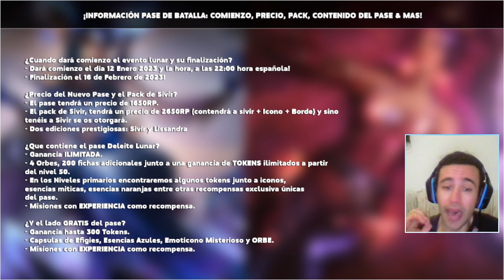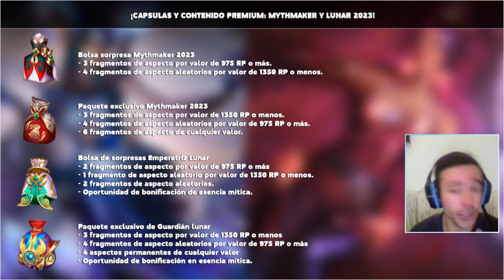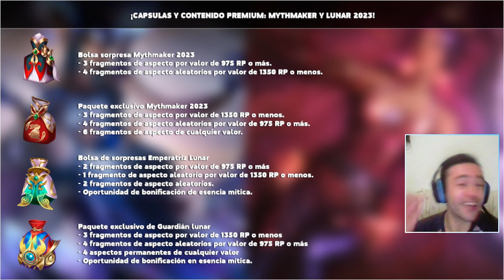¡TODO lo que debes SABER EVENTO DELEITE LUNAR 2023: PASE, ARURF, PREMIOS, PRESTIGIOSAS Y MAS! | LoL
Todo lo que debes saber del próximo Evento Lunar 2023: Pase, URF CLASICO, doble skin edición prestigiosa con ¡¡¿UNA POSIBLE TERCERA SKIN PRESTIGIOSA!!?? además de muchas cosas más!! No te lo pierdas.
➤ ¡Dejando un 👍LIKE y una suscripción apoyarás mucho mi contenido!

➤ ¡Conoce mi canal de Directos en Twitch de otro genero de juego "Dead by Daylight":

➤ ¿Te gustaría apoyar mi canal con una donación? Tienes 2 formas:
1º 🔘A través del botón "GRACIAS" al lado de los LIKES y COMPARTIR.